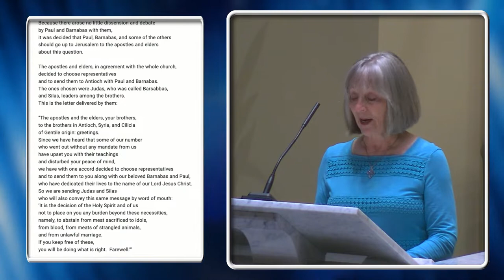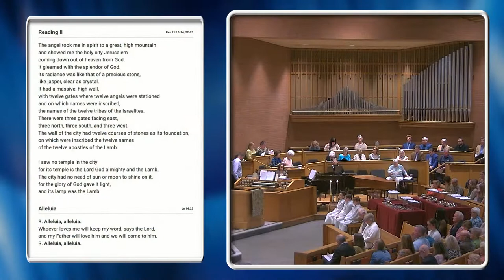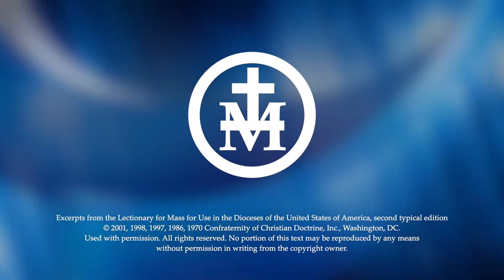Mass on Sunday, May 22, 2022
Mass from the Church of Saint Mary on Sunday, May 22, 2022

Father Vince Fernandez is the celebrant.